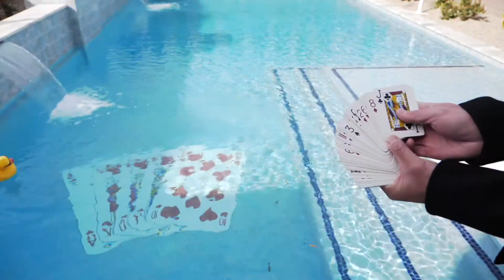Finding The Wow - Showing The Las Vegas Gal My Amazing Luxury Listing! 6195 Stone Rise St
ML#2268058
3 🛌 4 🛀 2 🚘 (3rd bed multi gen)
2,749 sq ft
8,712 sq ft lot

$1,395,000!

Simply Amazing! No expenses spared!  Situated on a corner lot in Summerlin Village, this Cobalt open floor plan by Toll Brothers was designed by a professional interior designer and features all the upgrades one could dream about.  Situated in the gated Ironwood Community this home is located on a culdesac lot across from the original model homes. Impressive courtyard leads to covered entry foyer w/ elevated ceiling and pivoting glass front door!  Gourmet kitchen (super kitchen package) w/ island, water fall marble & quartz countertops, marble back-splash and wall, custom cabinets w/ door hardware, under mount sink,  breakfast bar, walk in pantry w/ glass doors, pendant & recessed lights. Kitchen flows into custom wet bar w/ additional cabinets, extended marble wall, floating shelves, wine refrigerator, sink and pass through garden window to patio area. Radiant fireplace w/ tiled wall, slider system to amazing back yard. Back yard offers: breath taking mountain views, covered patio, professional landscape, sparkling pool & infinity spa w/modern water features, putting green, fire-pit, and built in BBQ area! Offers upgraded: wood / tile / carpet floors, custom interior paint, chandeliers, tank less water heater, water softener, Hunter Douglass window coverings, alarm system & more! Main Suite equipped with luxury carpet, layered ceiling, enlarged marble shower w/ marble, dual sinks, vanity, & custom walk in closet system. Multi Generational Suite (casita) offers kitchenette w/ full bath and exterior entry door. All kitchen appliance convey (Steel: Refrigerator, stove top, dual oven, microwave, dishwasher). A true must see to appreciate!

Available For Viewing NOW!
Lic# B.006680